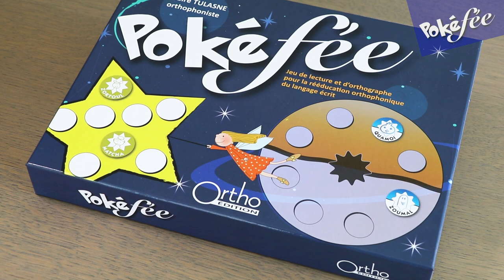Pokéfée - Orthophonie - Automatisation de la lecture et de la transcription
Découvrez le jeu d'orthophonie, Pokéfée, créé par Claire Tulasne et édité par Ortho Edition, maison d'édition de matériel, jeux et ouvrages pour l'exercice professionnel de l’orthophonie.

📹 Vous trouverez dans cette vidéo :
Une présentation du jeu d'orthophonie, Pokéfée, pour la rééducation orthophonique du langage écrit.
L’objectif premier est l’automatisation de la lecture et de la transcription chez les enfants présentant des difficultés d’apprentissage du langage écrit. Sous son aspect ludique, ce jeu travaille la voie d’assemblage dans un premier temps avec le déchiffrage des logatomes. Il vise la voie d’adressage également dans un second temps avec la lecture rapide de mots que l’enfant peut lire dans sa vie de jeune lecteur. Ce jeu cherche l’apprentissage parallèle des deux voies de lecture et de transcription. De plus, ce jeu travaille la conscience phonologique essentielle à l’automatisation de la voie phonologique.